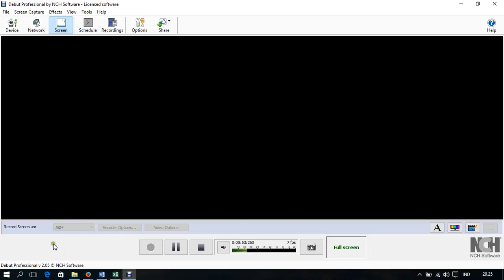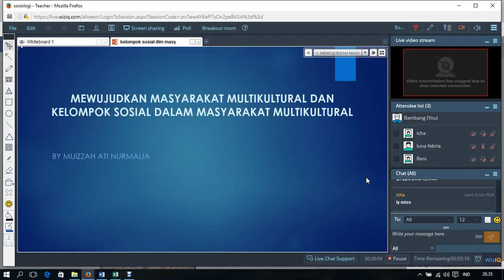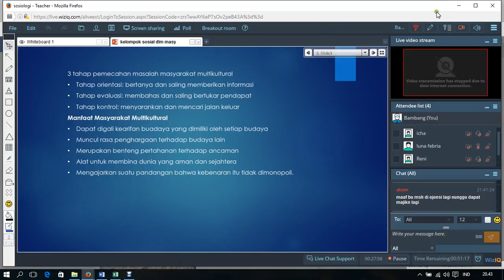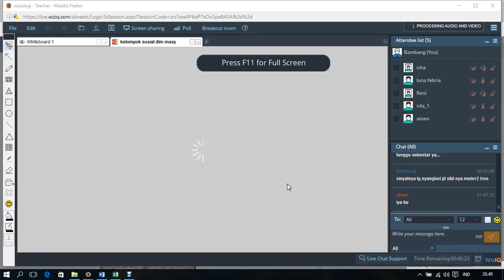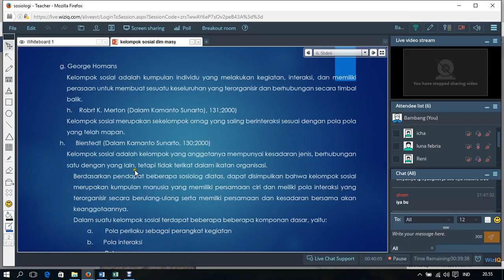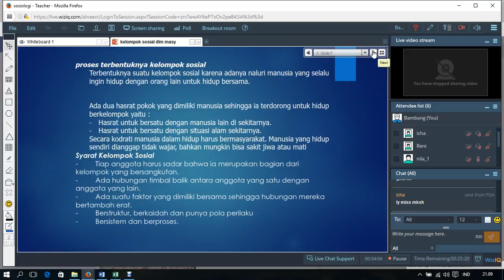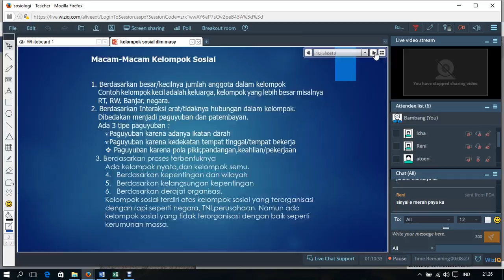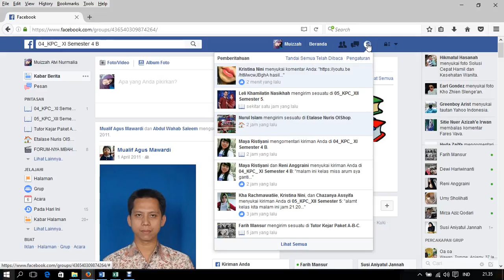kelompok sosial 6 11 16